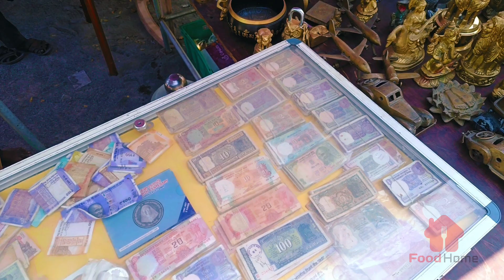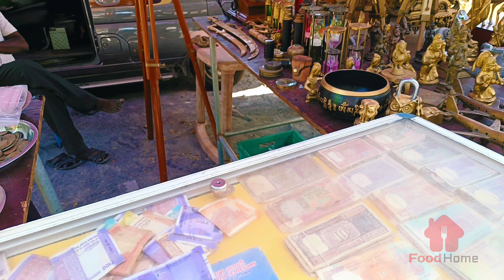5 முதல் 50000 வரை second hand furniture | மிக குறைந்த விலையில் | pallavaram friday market | shorts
500 முதல் second hand furniture | மிக குறைந்த விலையில் | pallavaram friday market